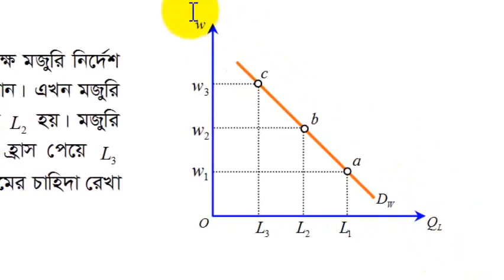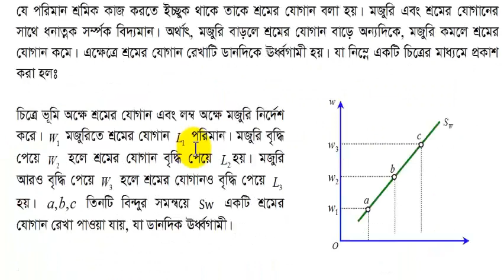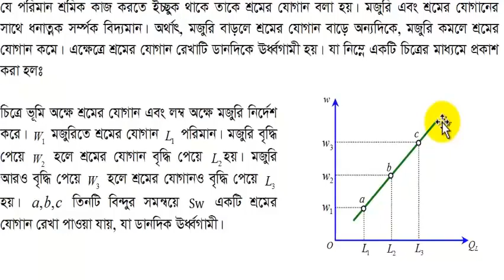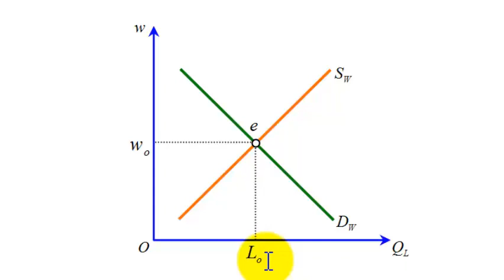Degree 1st Year (Micro Economics)_Chapter-9: (Class-1)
SK. ABU SAYED ABDULLAH